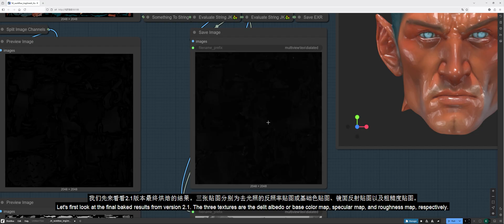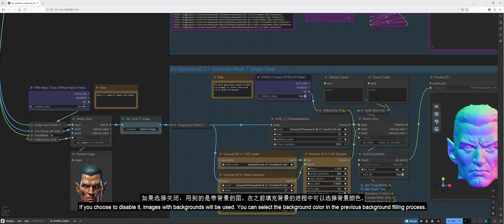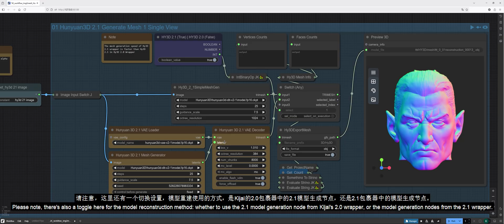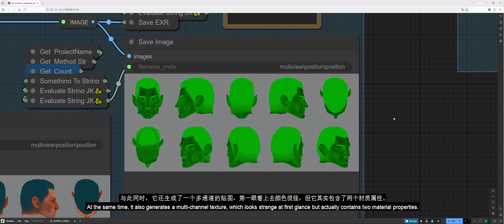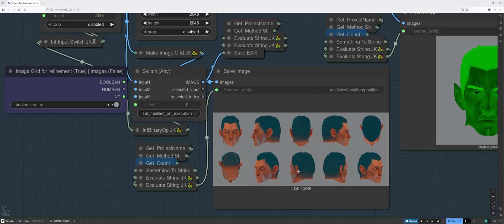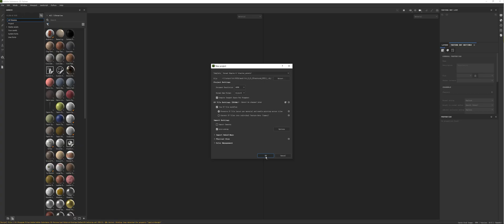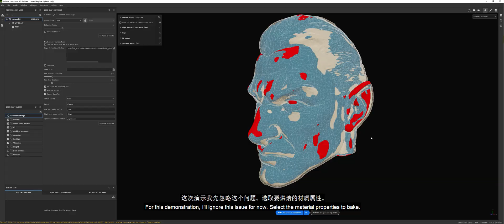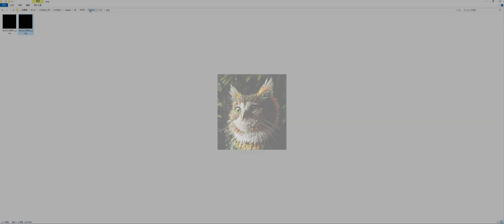ComfyUI Hunyuan3D 2.1 image to mesh workflow Update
Today I'd like to introduce my ComfyUI Hunyuan 3D 2.1 image to mesh workflow

00:00 Hunyuan 3D 2.1 img2mesh workflow Introduction
01:17 Mesh Reconstruction
02:10 Mesh Optimization
02:40 MVs Generation
05:30 PBR Texture Baking
06:17 High-poly to low-poly Mesh Maps Baking
07:44 File directory structure